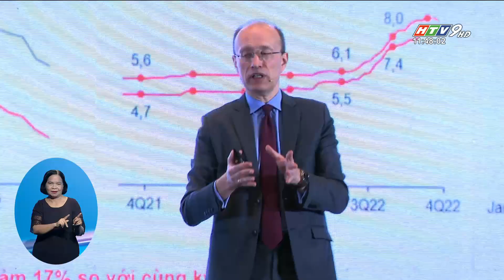TECHCOMBANK ĐẶT MỤC TIÊU LỢI NHUẬN TRƯỚC THUẾ 22 000 TỶ ĐỒNG TRONG NĂM 2023